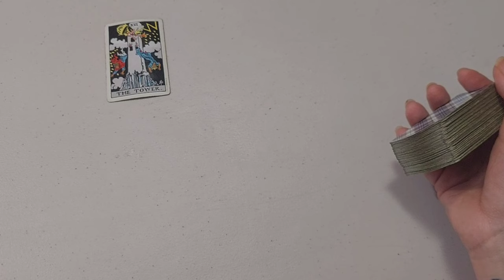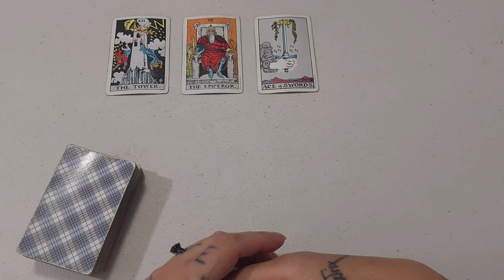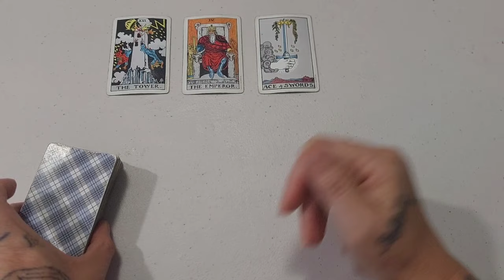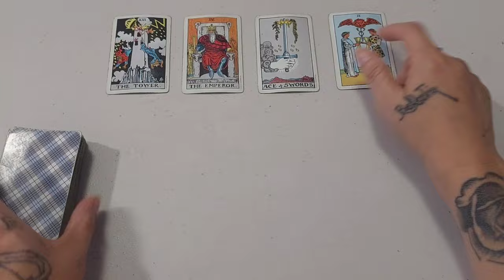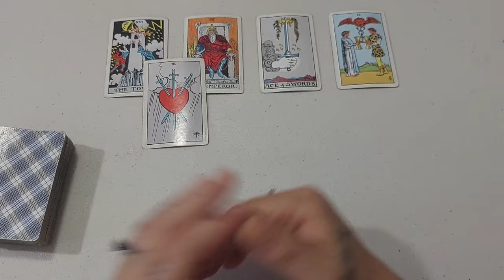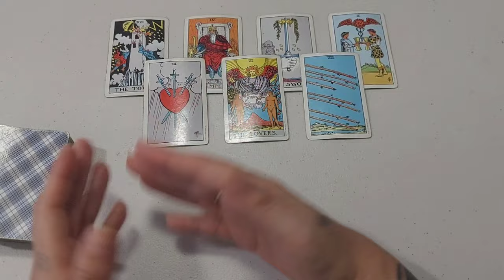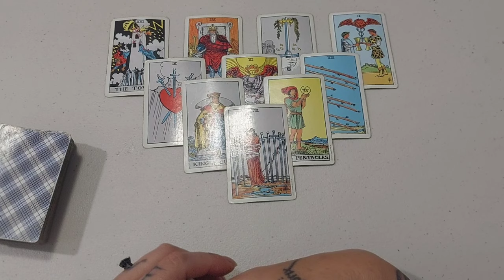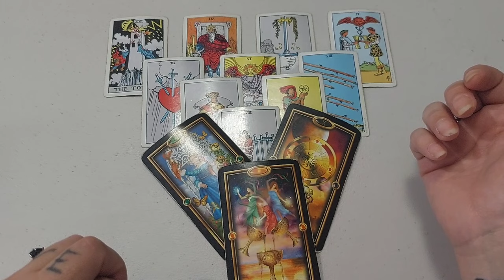TAURUS ♉️ THEY LOVE YOU & WILL STICK WITH YOU THROUGH IT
V.I.P Darklight Members get $20 off all Darklight services!!
See all videos hours before anyone else, AD FREE!! Connect with Bel on Facebook, get weekly reading forecasts, receive a free monthly mini reading, ebooks, courses and lots more as a V.I.P Darklight Member!

Namaste